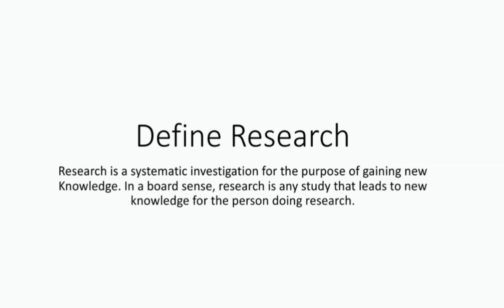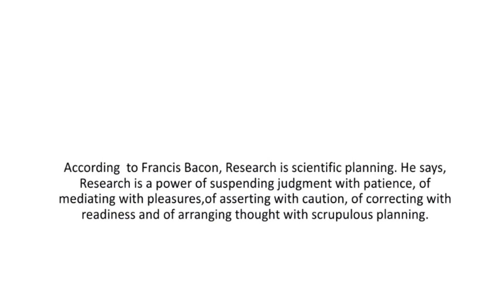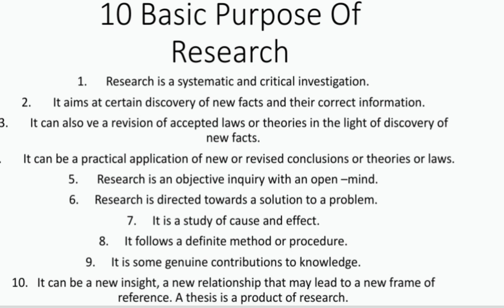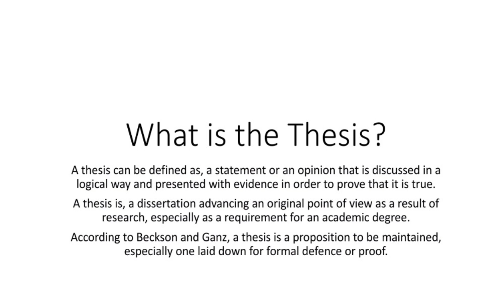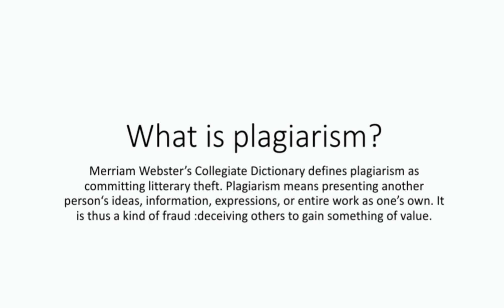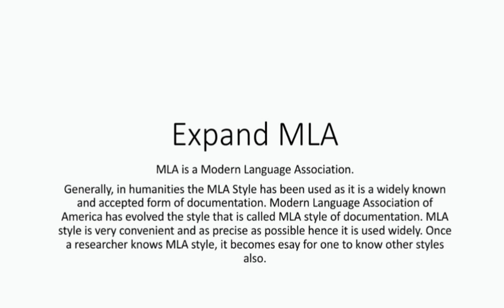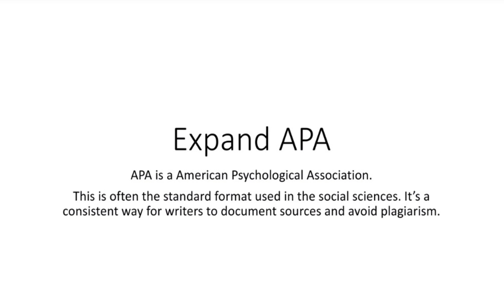Calicut University| BA English|6th Sem|Research Methodology|Module 1|Model Questions And Answers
important topics 👆🏼